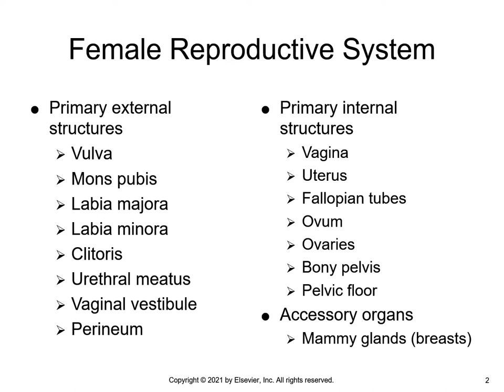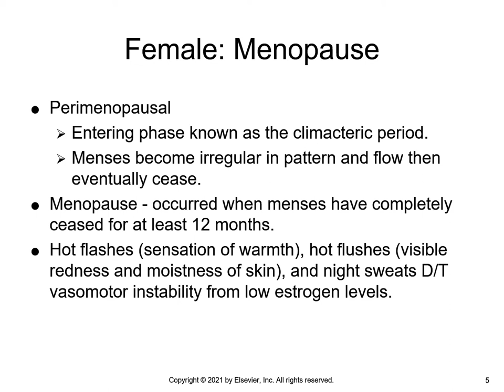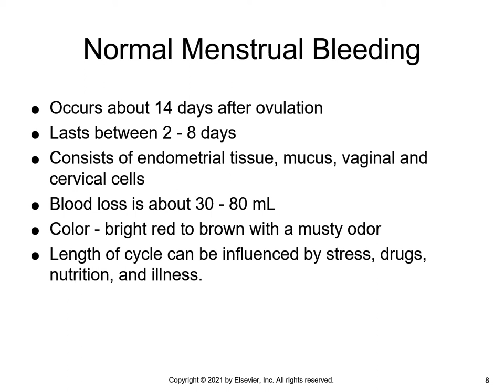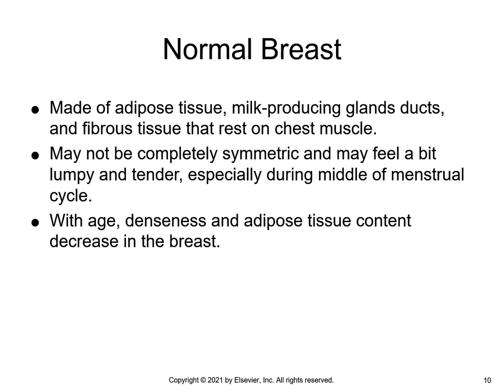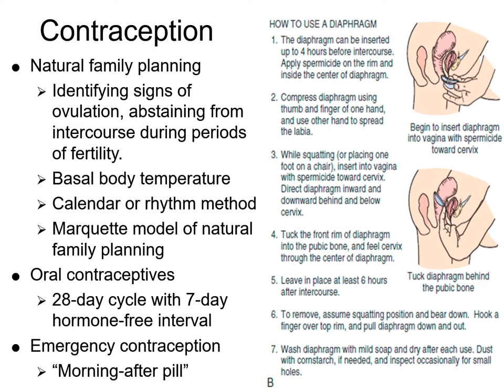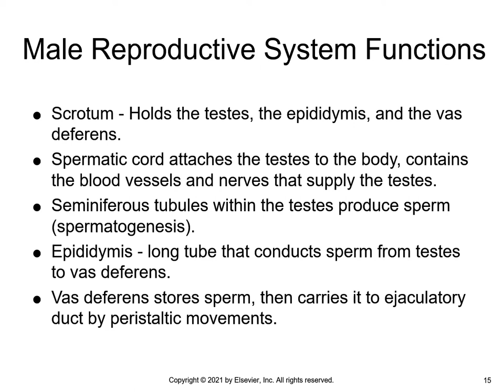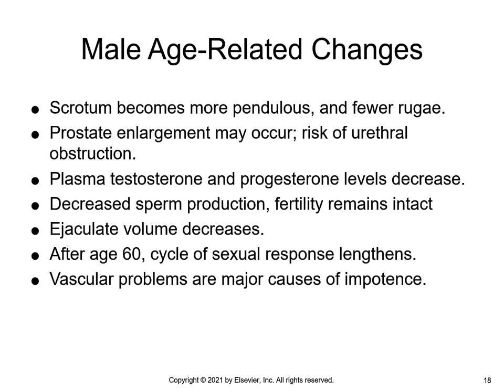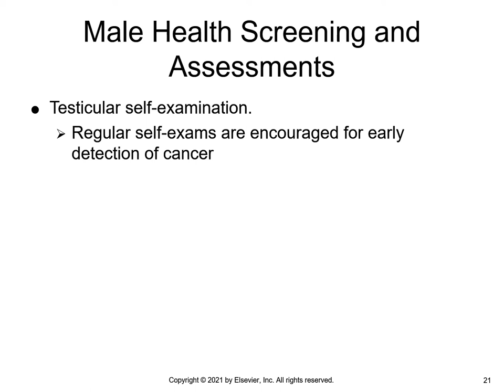NUR150 Chapter 38 The Reproductive System